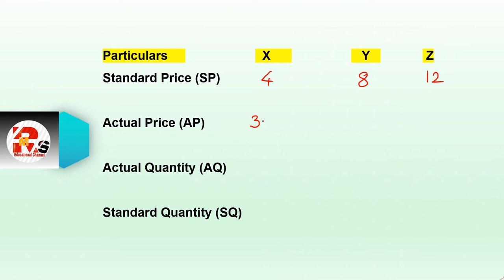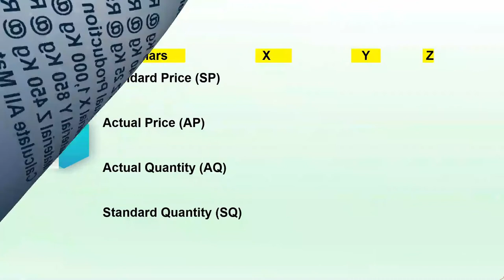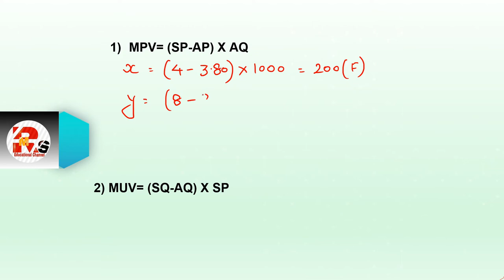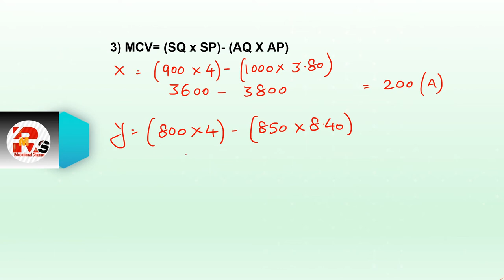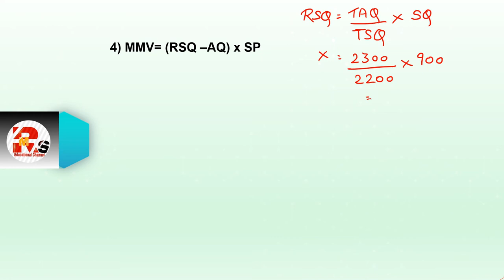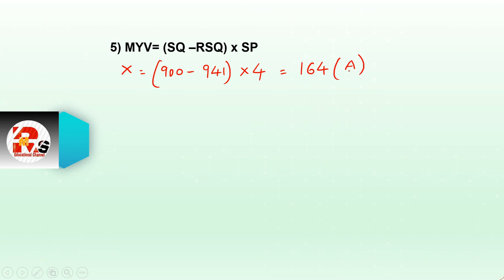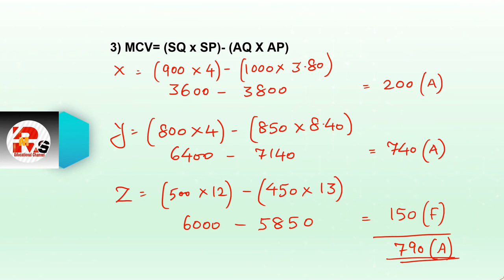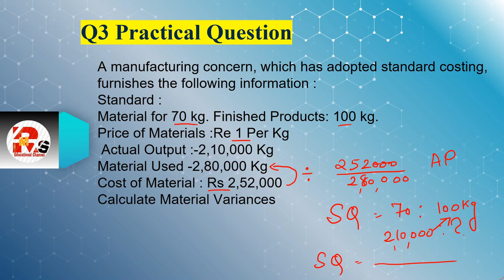Standard Costing Lecture 6 | Standard Costing Sums | By Rahul Mohile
For Online Courses:- Click Below!!!